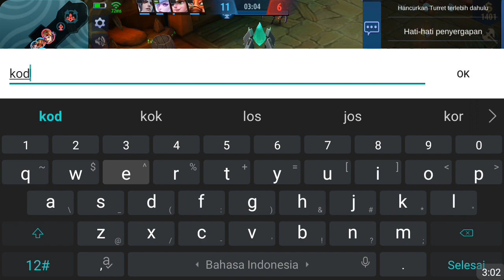6 KODE REDEEM ML HARI INI 2021 - NEW CODE REDEEM SPECIAL MPL ID 2021 TODAY ❗GRATIS EFEK RECALL EPIC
3 KODE REDEEM ML FREE ZODIAC SKIN AURORA TODAY - CODE REDEEM ML TODAY FREE DIAMOND ZODIAC SKIN SPECIAL M2 2021

5 CODE REDEEM ML TODAY FREE DIAMOND SKIN FRAGMENT 2021

4 KODE REDEEM ML LIMITED JANUARI 2021 - CODE REDEEM ML TODAY GAMEPLAY

6 KODE REDEEM ML HARI INI SPECIAL TAHUN BARU 2021 - NEW CODES REDEEM ML TODAY

5 KODE REDEEM ML AKHIR TAHUN 2020 - NEW CODES REDEEM ML TODAY

4 CODE REDEEM ML LIMIT TODAY - KODE REDEEM ML HARI INI DESEMBER 2020

kode redeem google play ml,
apk penghasil kode redeem ml,